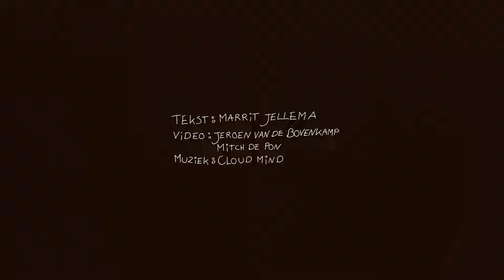Marrit Jellema - Schapenhoeder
Live sessie @ Westerkerk Leeuwarden

Tekst: Marrit Jellema
Performance: Marrit Jellema
Video: Jeroen van de Bovenkamp & Mitch de Pon
Edit: Jeroen van de Bovenkamp
Muziek: Cloud Mind

Speciale dank aan:

Gemeente Leeuwarden